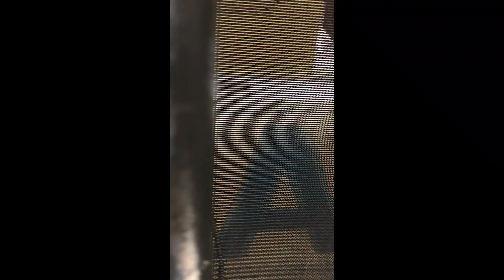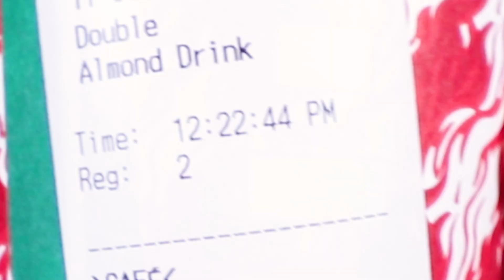That one time I STALKED a celebrity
No one is safe from the big cheese...